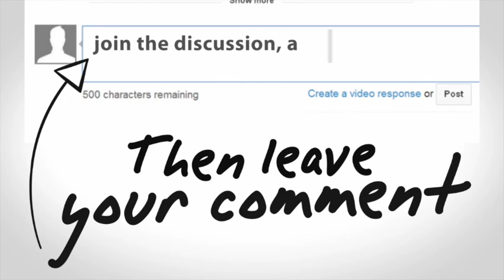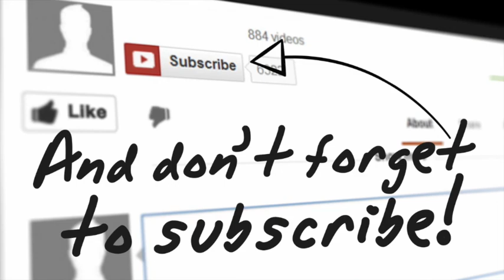Treating Your Day Camp Like A Business - Day Camp Pod #23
…Because it IS a business!

Don’t get us wrong, camp is the best, most fun, amazing, happy-go-lucky place there is. It has to be that for the staff for the campers, but as a director, if you want your camp to be around of the long run, there’s a more serious side that you need to consider, and that’s the reality of the fact that your camp is a business.

Let’s be clear, we’re not here to tell you that spreadsheets, budgets and financial statements are fun, but they are necessary. As our guest, Johnathan Gold says, “you don’t love putting gas in your car, but you sure need it!”

Along with Johnathan are our regular hosts, Andy, Sam and Ehren to dive deep into taking care of business at your day camp.

Tune into this episode to hear more about:

Johnathan Gold’s camp origin story

Johnathan’s camp pyramid of importance from cash flow at the base, all the way up to the easier day to day problems

How to build a culture of financial prudency among other people that spend money at camp

The changing landscape of the camping industry and their financial implications

Practical steps for intentionally planning out your budget and managing cashflow

Even more practical and important tips…

Do you have a financial tip or question that we didn’t cover in this episode?

THE DAY CAMP PROGRAM TIP OF THE WEEK
Andy - Homebase App for hourly employees. Tracking hours, reminders, notes for absences, and transferring it to payroll.

Sam - “Funraising” game - Penny Wars. (You’ll have to listen to this episode to get it)

Ehren - Giving out “fake” money to the staff for shout-outs, buying special snacks or privileges. You can also use them to purchase some program equipment. You can call them “Gluck Bucks” if you want.

YOUR HOSTS:
Andy Pritikin, Owner/Director - Liberty Lake Day Camp, past president ACA NY/NJ, partner/founder Everwood Day Camp, founder/past president NJ Camps Government Affairs Project

Ehren Gluckstein, Assistant Director - Camp Robin Hood - Robin Hood Leadership Centre & Corporate Rentals, Volunteer Ontario Camps Association (OCA) annual conference/accreditation visitor

Sam Thompson, Recreation Supervisor - Crystal Lake Park District, Vice president ACA Illinois

Jonathan M. Gold, MBA, PhD, Camp Owner/Director - the Arbor Group of Camps